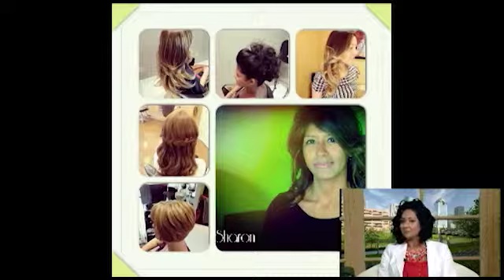Mujeres Con Exito 04 09 014